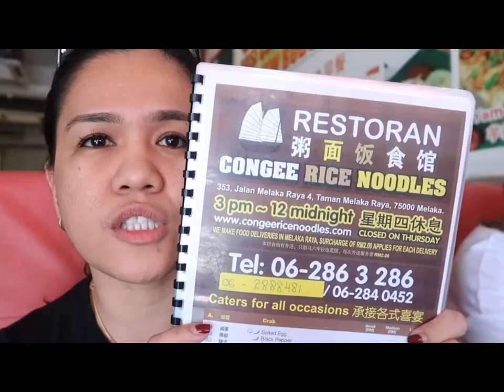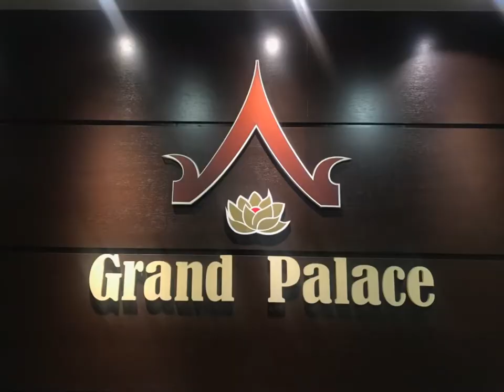Melaka Food and Spa Trip